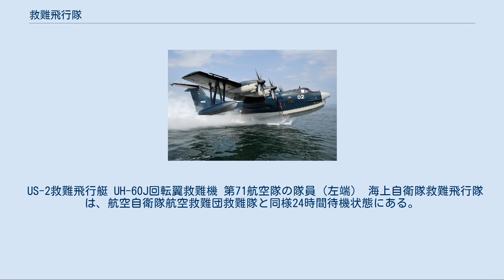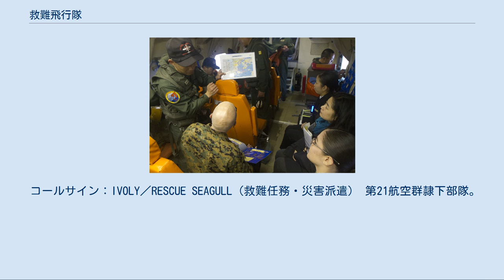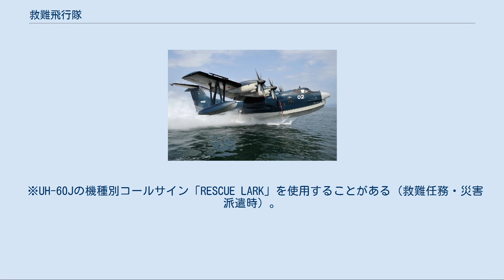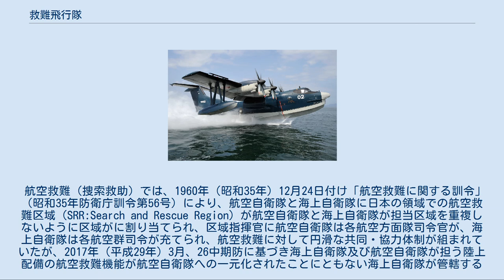救難飛行隊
救難訓練中のUS-2救難飛行艇（第71航空隊） 救難飛行隊（きゅうなんひこうたい 、英語: Rescue Squadron）は、海上自衛隊の航空救難部隊の俗称。
以前は正式な部隊名として存在したものの、度重なる部隊改変により、現在正式には他の飛行隊と同じような「ナンバー飛行隊」となっており、慣習的に以前の呼称が用いられているものである。
 US-2救難飛行艇 UH-60J回転翼救難機 第71航空隊の隊員（左端） 海上自衛隊救難飛行隊は、航空自衛隊航空救難団救難隊と同様24時間待機状態にある。
外洋での海難救助に重点を置き、「海難救助最後の砦」とも呼ばれる。
航空自衛隊の航空救難団救難隊と異なり、固定翼捜索機U-125Aを配備していないが、共同での捜索・救難活動を行なっている。
 各飛行隊にはUS-2救難飛行艇（第71航空隊）、UH-60J回転翼救難機（第224飛行隊及び鹿屋航空分遣隊、第213飛行隊及び硫黄島航空分遣隊）が配備されている。
 救難飛行艇では、機外に進出して遭難者や傷病者を救助する機上救助員と、これらの要救助者を機内に収容してからの救護を担当する機上救護員が搭乗している。
機上救助員は潜水員、機上救護員は衛生員（准看護師や救急救命士）である。
一方、搭乗可能人数に余裕がないUH-60Jでは、機上救護員がHRS（Helicopter Rescue Swimmer）の資格を取得して兼務している。
 第31航空群隷下、岩国航空基地所在。
US-2を運用する。
厚木航空基地にも1機を分派して救難待機（2時間待機）についている。
 コールサイン：IVOLY／RESCUE SEAGULL（救難任務・災害派遣） 第21航空群隷下部隊。
UH-60J回転翼救難機を運用する。
 ※UH-60Jの機種別コールサイン「RESCUE LARK」を使用することがある（救難任務・災害派遣時）。
 第22航空群隷下部隊。
 航空救難（捜索救助）では、1960年（昭和35年）12月24日付け「航空救難に関する訓令」（昭和35年防衛庁訓令第56号）により、航空自衛隊と海上自衛隊に日本の領域での航空救難区域（SRR:Search and Rescue Region）が航空自衛隊と海上自衛隊が担当区域を重複しないように区域がに割り当てられ、区域指揮官に航空自衛隊は各航空方面隊司令官が、海上自衛隊は各航空群司令が充てられ、航空救難に対して円滑な共同・協力体制が組まれていたが、2017年（平成29年）3月、26中期防に基づき海上自衛隊及び航空自衛隊が担う陸上配備の航空救難機能が航空自衛隊への一元化されたことにともない海上自衛隊が管轄する救難区域が廃止された。
 2017年3月31日以後は、9区域となっていた救難区域が4区域に改定され、区域指揮官は航空方面隊司令官が、専任部隊には硫黄島航空分遣隊及び航空自衛隊の救難隊があてられている。
 救難飛行隊（第71航空隊・第213飛行隊・第224飛行や隷下航空分遣隊）は、主に外洋や離島などの急患輸送の出動が多い。
 2017年（平成29年）3月までの海上自衛隊の区域指揮官と担当区域